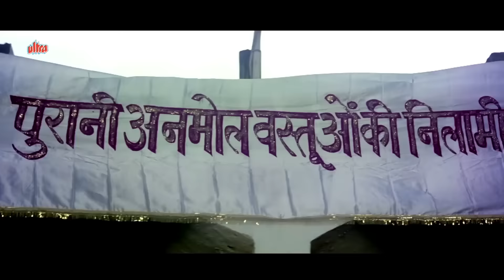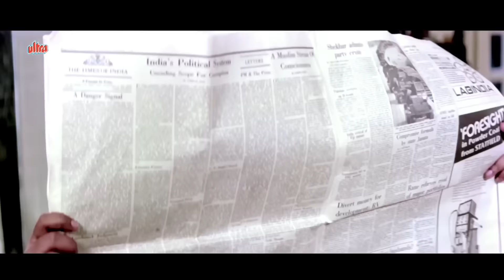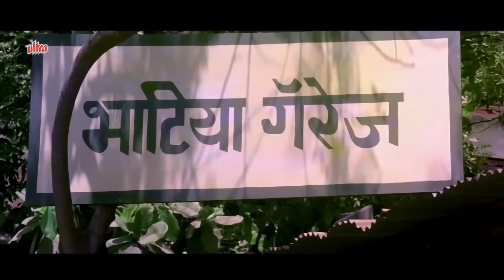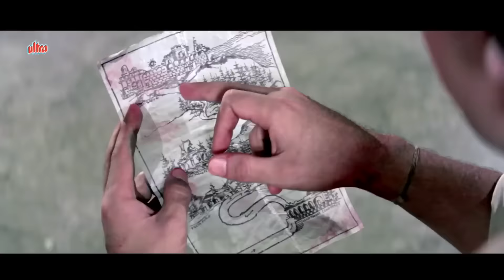आमिर खान की हिंदी एक्शन मूवी Daulat Ki Jung Full Movie | जूही चावला | सुपरहिट बॉलीवुड एक्शन फिल्म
Superhit Hindi Action Movie Daulat Ki Jung (1992)
Starring: Aamir Khan, Juhi Chawla, Shafi Inamdar, Tiku Talsania, Paresh Rawal, Kader Khan, Kiran Kumar, Dalip Tahil, Viju Khote.
Producer: Jalil Ahmed, Director: S.A. Kader